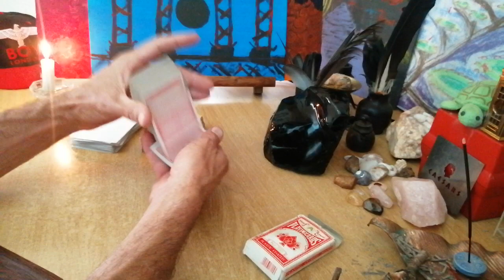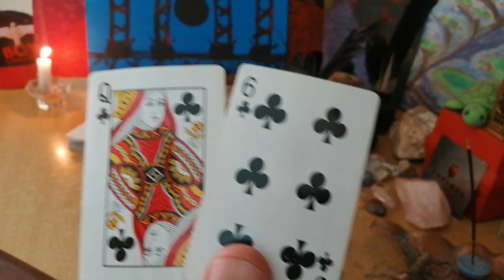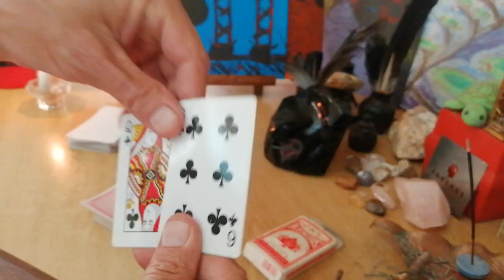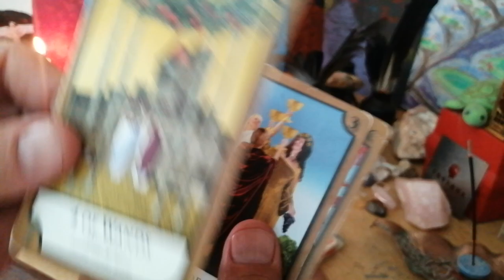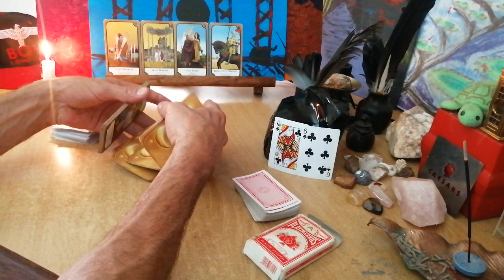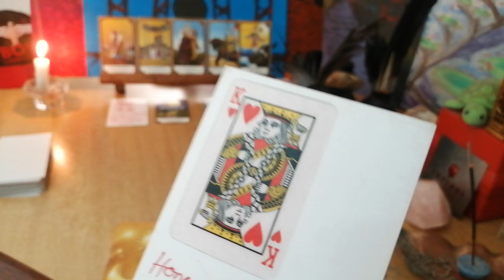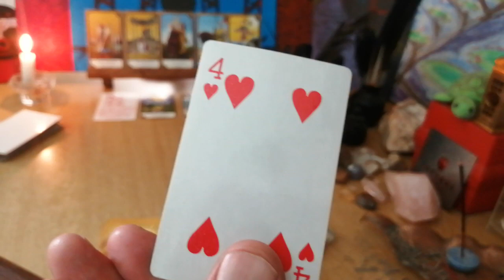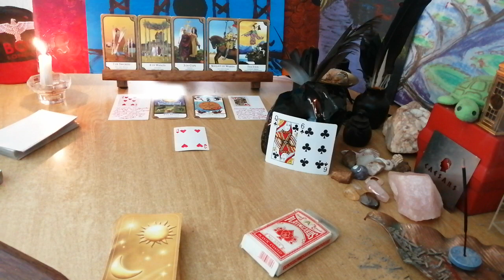Libra Lionese tarotrix pull ending November and beginning December 2023